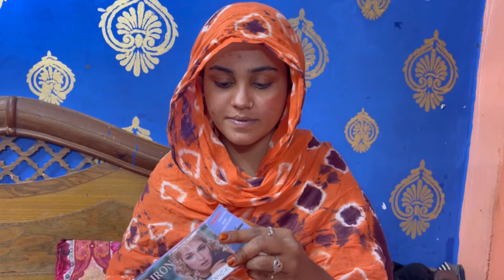Maine Messho Se Mangaye 4 New Parcel 📦 | Messho Parcel Unboxing Vlog 😍 | Mushab Vlog